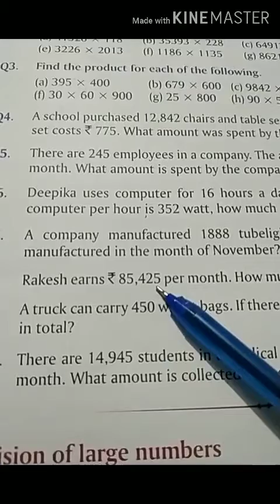Class-5, Math, Exercise-2.3, Part-3